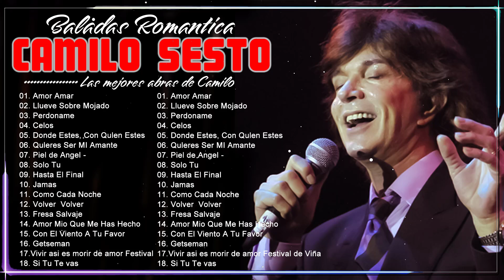Camilo Sesto Grandes Exitos - Las 30 Canciones Romanticas Ma's Hermosas De Camilo Sesto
● Comparte esta canción con tus amigos:
🚫 Si tiene algún problema de derechos de autor, CONTÁCTENOS DIRECTAMENTE antes de hacer cualquier cosa, o pregunte, escríbame por correo electrónico